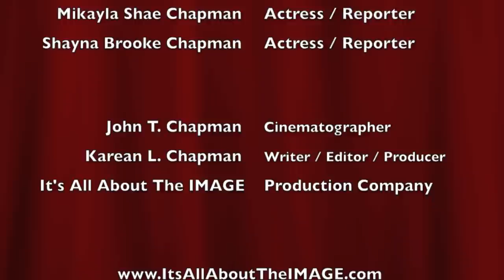Chuck McCann Interview at the Hooray For Hollywood High Awards - Carol Burnett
Chuck McCann of Laurel and Hardy, Robin Hood: Men In Tights and many of our childhood favorite voices from Cuckoo for Cocoa Puffs, Yogi Bear and Boo Boo, Droopy the dog and more... interview Carol Burnett receives the Honor of Distinction Award presented by Jane Lynch of Glee at the 1st Annual Hooray For Hollywood High Red Carpet Event. 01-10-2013